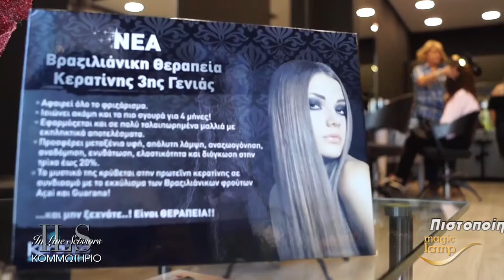In Line Scissors, Κομμωτήριο Καλλιθέα, Επαγγελματικό Χτένισμα, Κούρεμα, Ντεκαπάζ